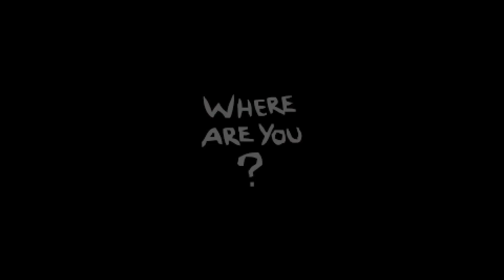WHAT. A. RUN. - Binding of Isaac Repentance (73)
working on 100 win streak as Eden